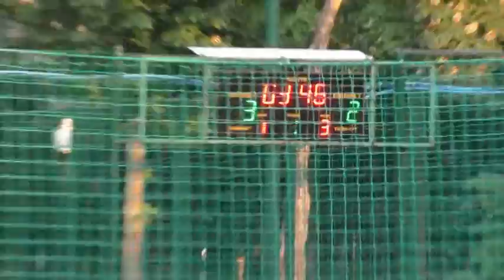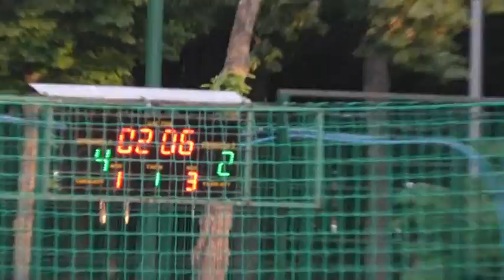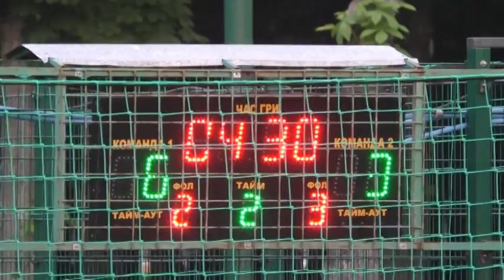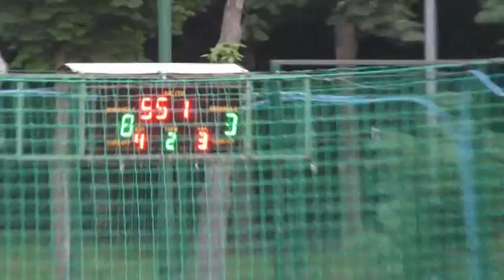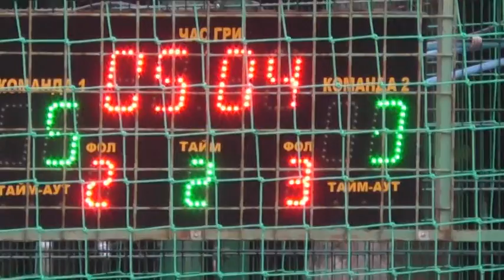КХ 3 МДК - Az-Auto 1 2 тайм